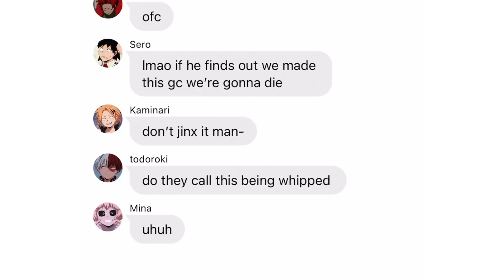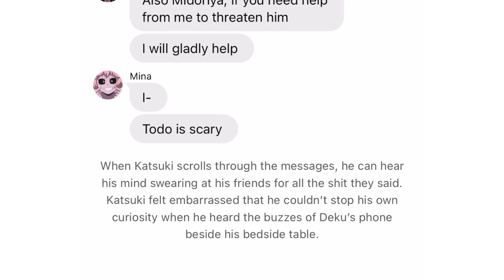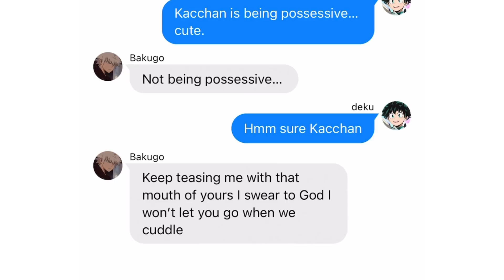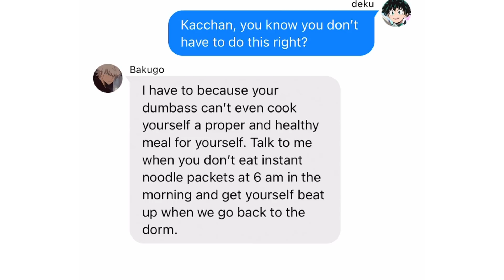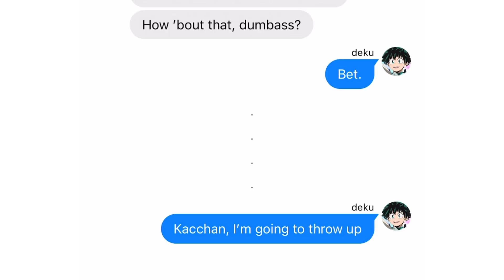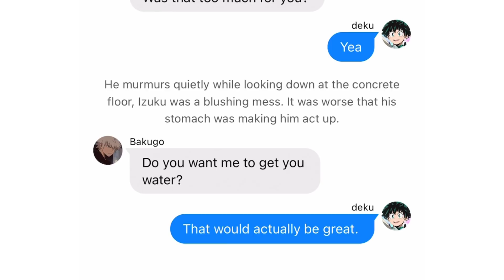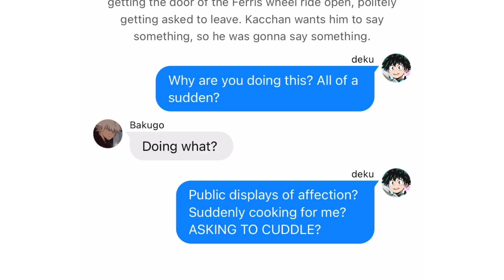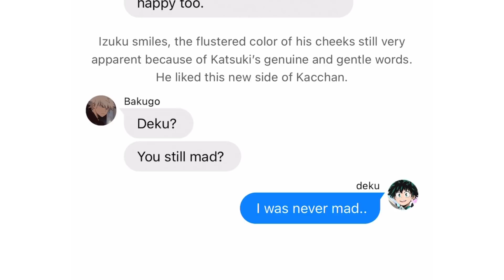BAKUDEKU ON A DATE? | bkdk fluff because why not | bnha texts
i probably took some time off to write this because some of the scenes were too cute and got me flustered. ik its lame. youd do it too so shut up. OKAY ALSO I BROUGHT BACK THE OLD AD HOW BOUT THAT AHHAA

special credit for feli for making the text threads because I just have no energy to do so